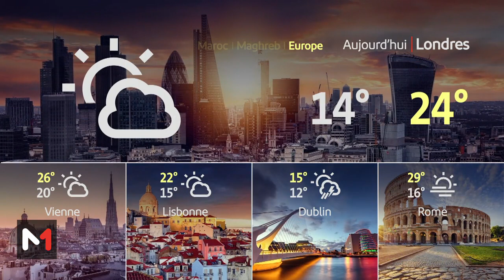Météo du 27-06-24